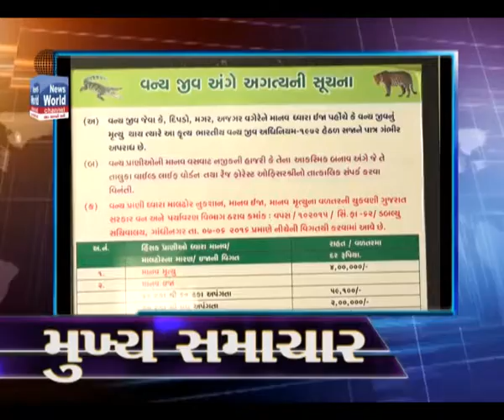Vadodara News Headlines by News World Channel - 17/5/17 Stay connected for latest in Vadodara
Vadodara News Headlines by News World Channel - 17/5/17